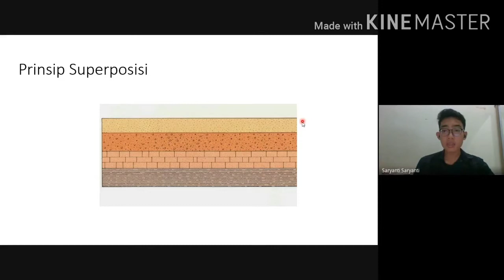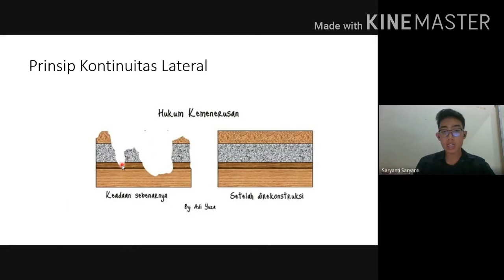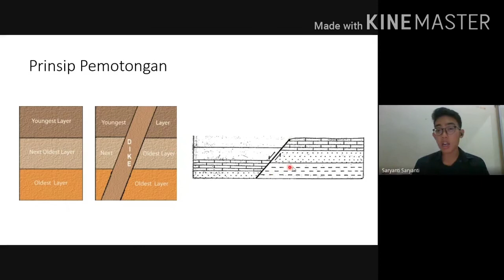Prinsip Prinsip Stratigrafi